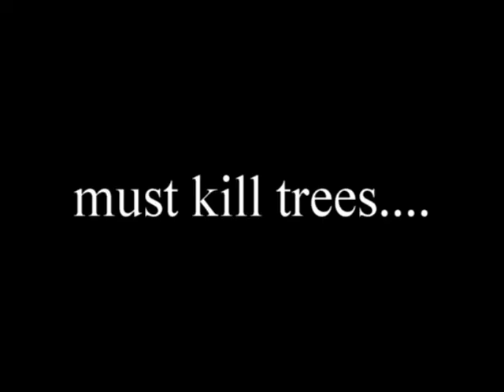attempting to buy a house